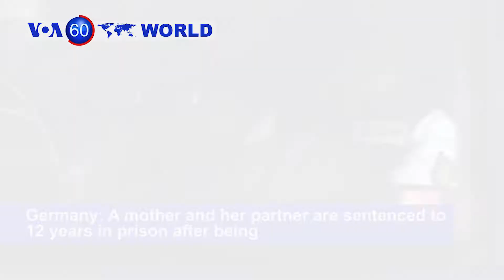VOA60 World PM 8-7 Demi Lovato checked out of the hospital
Russia: Members of the punk groups Pussy Riot protest mistreatment such as beatings, torture, and slave labor in penitentiaries.